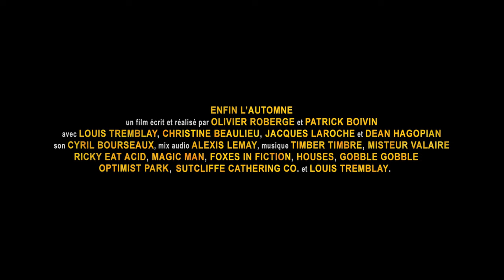Enfin l'Automne (bande annonce)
La bande annonce du premier long métrage Canadien en ligne sur Youtube. Écrit et réalisé par Olivier Roberge et Patrick Boivin.

Dépouillé de romantisme excessif et d'enjolivement littéraire, ENFIN L'AUTOMNE est une chronique urbaine de la beauté ordinaire qui raconte l'histoire d'un triangle inhabituel entre la vie quotidienne, la quête d'amour sincère et le rôle primordial de l'amitié.